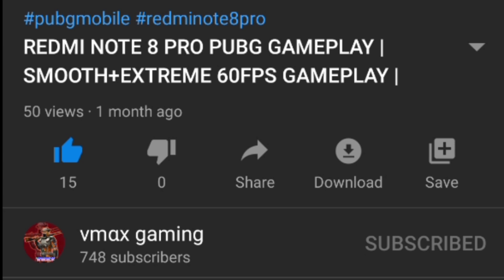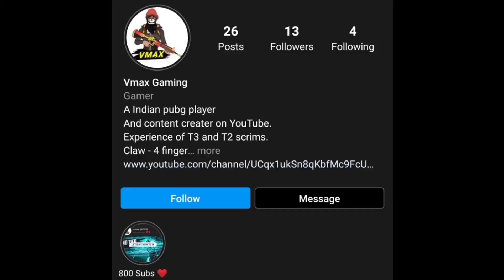REALME NARZO 20 PRO PUBG | Realme Narzo 20 Pro Pubg Test | Smooth extreme 60 fps with gfx tool #5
REALME NARZO 20 PRO PUBG | Realme Narzo 20 Pro Pubg Test | Smooth extreme 60 fps with gfx tool

Oneplus Nord,
trailer,
PUBG MONTAGE

I am just a gamer who wanna entertain you

All songs used from NCS
Youtuber by hobby and Student

Editing
• Kinemaster
• Pixel lab
• Ps cc
Thumbnail by me.
I
Ignore this-

NewOnePlusNordMid RangePhone
 gaming,
 Pubg gyroscope,
 Jonathan,
 solo v squad,
 high kills,
Pubg fastest player,
 Chinese pros,
 players,
 Realme narzo 20 Pro gameplay
, t1 scrims,
 join t1 scrims,
Realme narzo 20 Pro, scout,
 Realme narzo 20 Pro montage
, tribute to realme narzo 20 Pro
, best 6x spray, realme narzo 20 Pro lag
, realme narzo 20 pro anti lag,
Realme narzo 20 pro lag solution
, realme narzo 20 pro best sensitivity